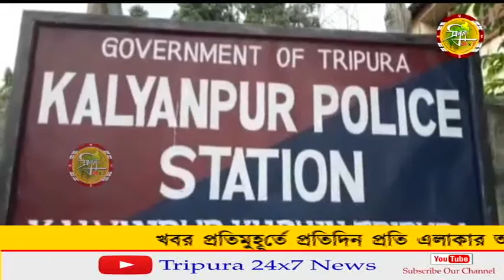কল্যাণপুর থানা এলাকায় অধীন নিখিল পালের বাড়ি থেকে ছোট-বড় পাঁচটি গরু নিয়ে যায় চোরের দল